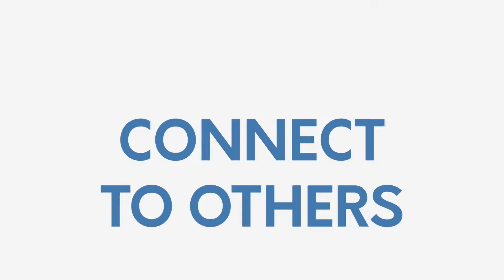Searching For You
If God took away the things that you longed for... would your worship change? Check out this message by Apostle McCreay titled "Searching For You". It's difficult to walk in the whole hearted deviant to God when He doesn't have your whole heart...